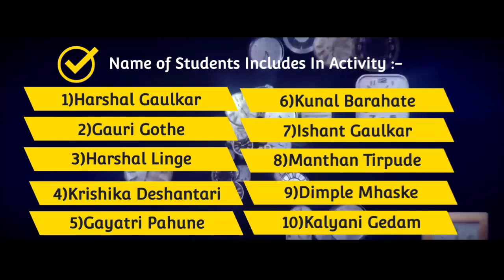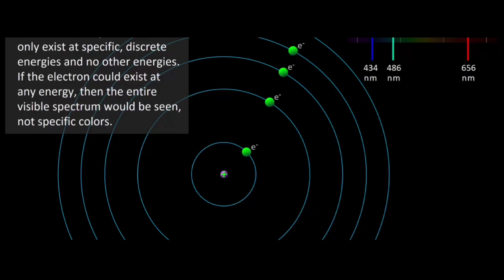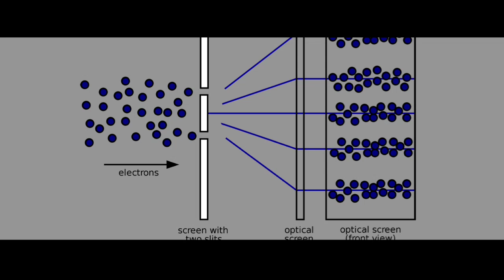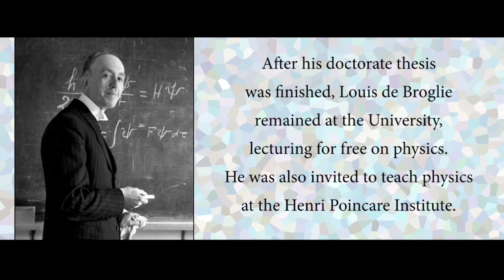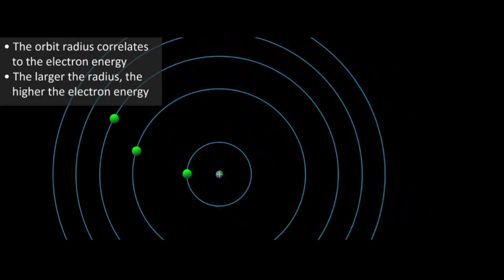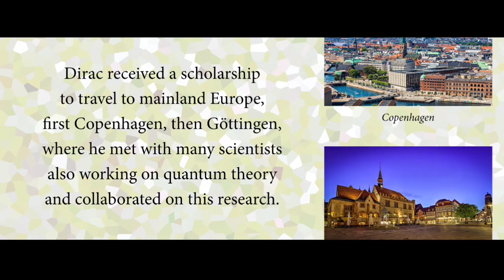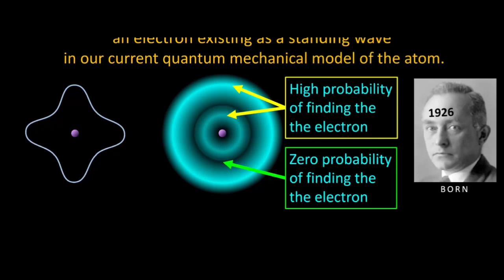Short Film on De broglie